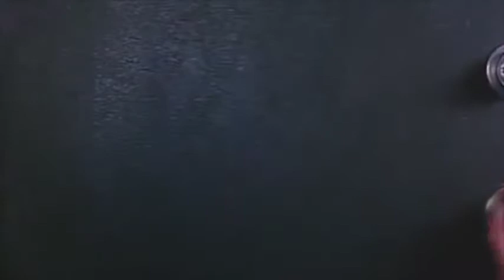Gregory's Top 30 Favorite Movies Part 3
Well folks. This is it. The one you been waiting for. What's my number 1 favorite movie? Let's find out.
0:00 Intro
00:29 Gone with the Wind
1:19 Amadeus
2:17 The Lion King
3:18 West Side Story
3:59 WALL-E
4:42 Carrie
5:29 Batman
6:16 Star Wars
7:02 Raiders of the Lost Ark
7:42 Close Encounters of the Third Kind
8:36 Conclusion